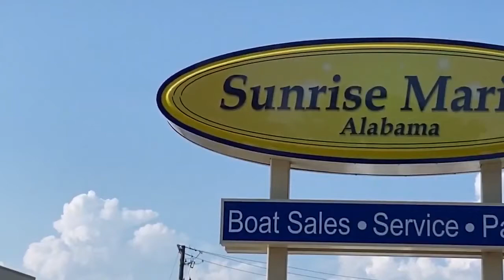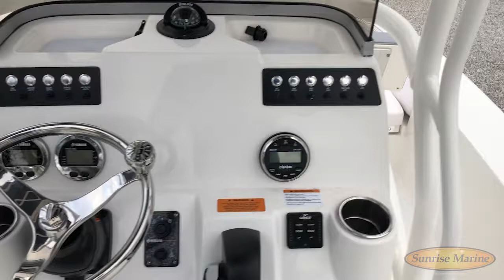Robalo 206 Cayman - N43937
DescriptionUnit Details
The amazing R207 invites you to double your pleasure and double your fun on a boat that showcases everything that’s right about owning a dual console outboard. Equal parts fishing machine and multi-purpose family sport boat, the R207 with F150 Yamaha power might be the best value in Robalo’s 2020 fleet. An aluminum tandem axle trailer is included in the Reel Deal price.

In the cockpit, a lockable head compartment provides welcome privacy. Add an optional porta-pottie because overboard isn’t always an option. On the water, an 18-degree variable deadrise Hydro Lift bottom is stable while trolling, balanced under shifting weight loads and efficient going back-and-forth from your favorite fishing spot.

A ski tow bar is a must have option for wakeboarding and pulling tubes.